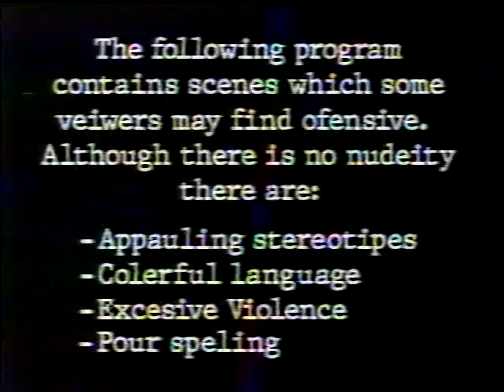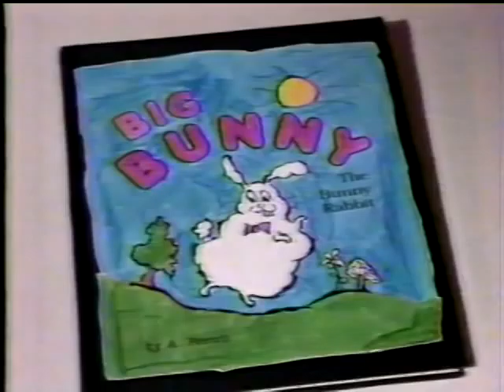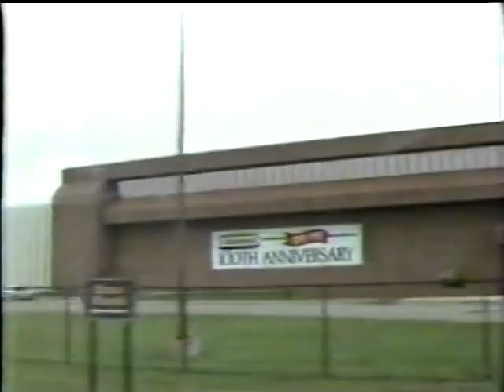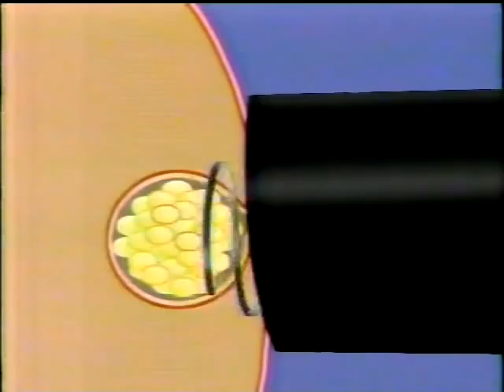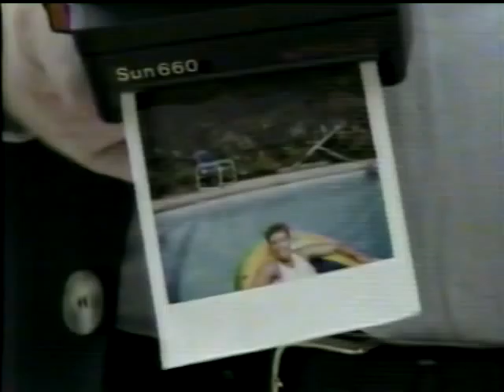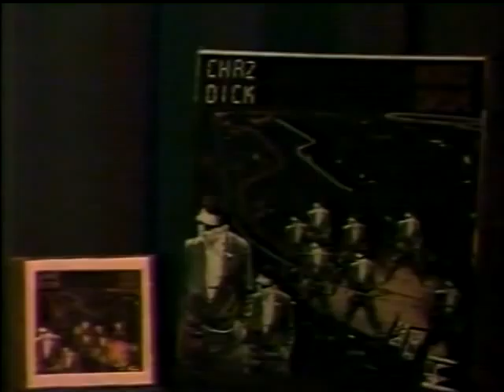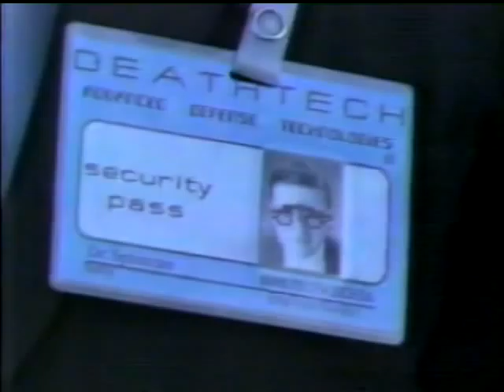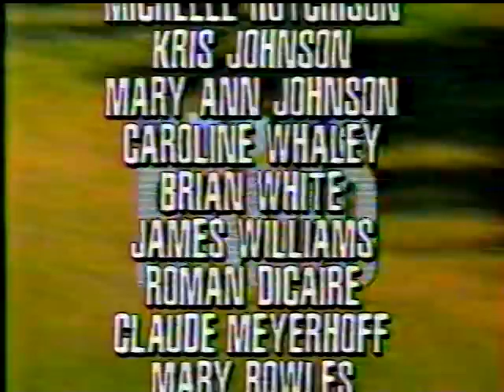Ozone Radio - Episode 3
Originally aired in 1991 KTCA Channel 2 in Mpls./St. Paul.